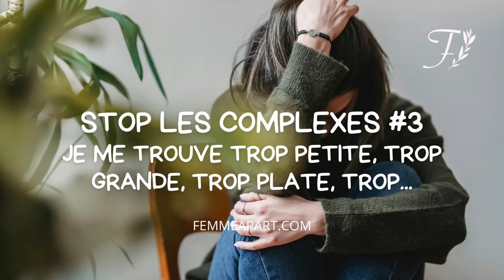Stop les complexes #3 Je me trouve trop petite, trop plate, trop tout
​​​​​​​La boutique en ligne de robes et jupes élégantes et décentes, et de mantilles